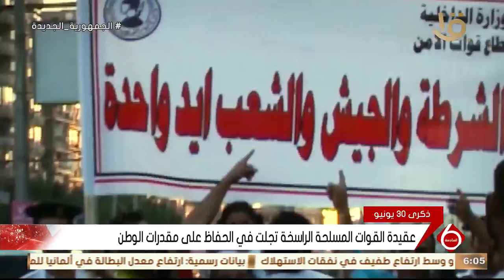رجال القوات المسلحة والشرطة المدنية قدموا مئات الشهداء والمصابين من أجل استقرار الوطن